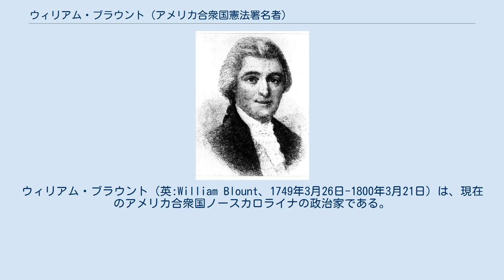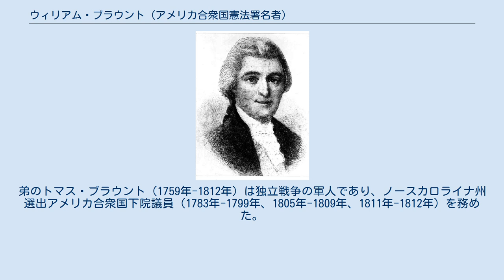ウィリアム・ブラウント (アメリカ合衆国憲法署名者)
ウィリアム・ブラウント（英:William Blount、1749年3月26日-1800年3月21日）は、現在のアメリカ合衆国ノースカロライナの政治家である。
アメリカ合衆国憲法制定会議にノースカロライナ代表として出席し、南西部領土の初代かつ唯一の知事となり、民主共和党員としてテネシー州選出のアメリカ合衆国上院議員を務めた (1796年-1797年)。
テネシー州の設立に主要な役割を果たした。
上院から追放された最初の議員であり、かつ南北戦争以外で追放されたことでは唯一の上院議員でもある。
 ブラウントはノースカロライナのバーティ郡ウィンザー近くで、パムリコ川の堤沿いに広大な領地を所有する著名な商人かつ農園主の家に生まれた。
 アメリカ独立戦争のとき、第3ノースカロライナ連隊の主計官としての任務を受けた。
連隊の主計官は戦場で指揮を執る責任のある将校ではなかったが、連隊参謀の証明書の下で働き、大尉と同じ給与と手当てを引き出した。
1777年晩春にジョージ・ワシントンの主力軍がウィリアム・ハウ卿のイギリス軍からフィラデルフィアを防衛しようとする時に、所属する連隊も参加したのでその北への行軍に加わった。
ブラウントとその仲間達はこの戦争の重要な戦闘の一つに参戦した。
この戦闘では、ワシントンの戦いへの前向きな姿勢と大陸軍の回復力を示すことによって、アメリカ人が戦争を最後まで戦う気でいることをフランスに確信させ、フランスが公然と独立を支持しようという決断に直接影響を与えた。
 戦闘後、ブラウントは故郷に戻り、ノースカロライナ邦軍の主計長となり、後に邦の副主計総監となった。
その後の3年間、北にあるワシントンの主力軍や南部の諸邦の防衛のための別の軍事行動の双方を支援するために、徴兵や軍隊の再装備という厳しい仕事に親密に関わり続けた。
 1780年5月、ヘンリー・クリントン卿が指揮するイギリス軍のためにチャールストンが陥落し、ノースカロライナが侵略されるがままにされた。
この時はチャールズ・コーンウォリス将軍の指揮下にあるイギリス軍、ドイツ人傭兵部隊およびロイヤリスト軍に反撃するために、邦は再び新しい部隊を立ち上げる困難さに直面した。
ブラウントはこれら市民兵の組織化に関わっただけでなく、彼らと共に戦場に向かいもした。
そのノースカロライナ部隊はホレイショ・ゲイツ将軍の下に付いたが、ゲイツは性急にキャムデンでコーンウォリスとの血塗られた戦いを演じた（キャムデンの戦い）。
1780年8月16日、ゲイツは右翼に大陸軍正規兵を、左翼にノースカロライナとバージニアの民兵を配置して、前進を命じた。
アメリカ軍の兵士達は何週間もの行軍と不十分な食糧のために消耗していた。
さらに、民兵の部隊は極最近正規兵に合流したばかりであり、2つの部隊間の規律ある協力体制がまだ整っていなかった。
そのような協力体制は、18世紀の戦列を組む戦闘での複雑な歩兵操軍を急拵えの民兵隊が行えると期待される以前の特に必要なことであった。
正規軍は容易に敵に向かって前進できたが、民兵は硝煙と混乱の中でその結束を直ぐに失い、イギリス軍に反撃する前にその戦列が崩れてしまった。
コーンウォリスは続いて全軍を大陸軍正規兵部隊に仕向けた。
1時間も持たないうちにゲイツの軍隊は崩壊した。
不適切な戦闘準備の結果として南部ではこれで2度目の敗北であり、若いブラウントは後年に大いに役立つことになる教訓を得た。
この戦いはブラウントにとって実戦の終わりともなった。
 ブラウントは1790年にジョージ・ワシントン大統領によってオハイオ川から南の領土（南西部領土）の知事に任命された。
現在のテネシー州パイニーフラッツにあたるロッキーマウントにあるウィリアム・コッブの家で執政を行った。
先住民族とのホルストン条約を締結したあとで、領土の首都は新しく設立されるノックスビルに移すと宣言した。
ブラウントはこの首都を初代陸軍長官のヘンリー・ノックスに因んでノックスビルと名付けた。
ノックスビルに移動したあと、1792年にブラウント邸宅と呼ばれる邸宅の建設を始めた。
この邸宅は現在もノックスビルの中心街にあり、人気のある博物館になっている。
 アメリカ合衆国上院議員を務めている時に、ブラウントを巡る事情が急展開して悪化した。...